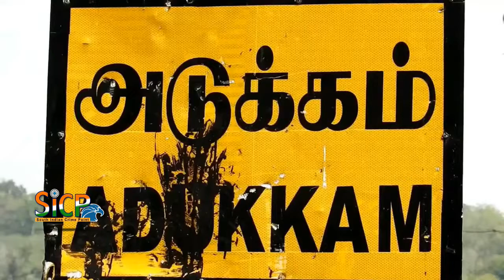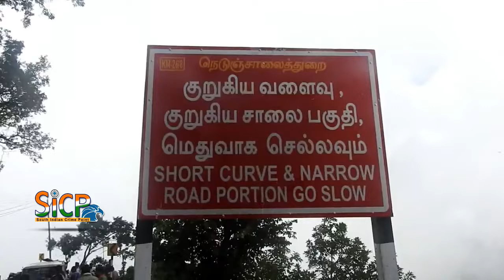Landslide in Kodaikanal-Adukkam road | Thamarikulam | sicp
Landslide in Kodaikanal-Adukkam road | sicp

Moreover, two more landslides were reported at Thamarikulam near Adukkam, cutting access to the region. With the aid of four earthmovers restoration works were carried out. However, the officials still find it challenging to remove the big rocks and are planning to use rock blasting techniques to clear the site at Thamaraikulam, sources revealed. Normalcy in the stretch could be restored only after two days, they added.

Currently people use the alternative under-construction road in Adukkam to reach their fields in Thamraikulam and Samakadu but the stretch is yet to be opened for vehicular traffic. The District Administration has declared holidays for schools in Kanniyakumari, sources said. The showers due to the NE monsoon were also experienced in the catchments areas along the Western Ghats.

கொடைக்கானல்-அடுக்கம் மலைப்பாதையில் மண்சரிவு ஏற்பட்டதால் போக்குவரத்து பாதிக்கப்பட்டது.

கொடைக்கானல் மலைப்பகுதியில் கடந்த 2 மாதங்களாக தொடர்மழை பெய்தது. இதன் எதிரொலியாக, கொடைக்கானல் நகர், பெருமாள்மலை, அடுக்கம்-கும்பக்கரை மலைப்பாதை உள்ளிட்ட பல்வேறு இடங்களில் மண்சரிவு ஏற்பட்டது. ராட்சத பாறைகளும் உருண்டு விழுந்தன.

இதனையடுத்து நெடுஞ் சாலைத்துறையினர் சீரமைப்பு பணியில் தொடர்ந்து ஈடுபட்டு வருகின்றனர். இந்த பணிகள், காலதாமதமாக நடப்பதாக அப்பகுதி மக்கள் குற்றம்சாட்டி வருகின்றனர். இது ஒருபுறம் இருக்க, நேற்று முன்தினம் மீண்டும் கொடைக்கானல் மலைப்பாதையில் மண் சரிவு ஏற்பட்டது.

கொடைக்கானல் மற்றும் சுற்றுவட்டார பகுதிகளில் நேற்று மழை பெய்தது. இதன் காரணமாக கொடைக்கானல்-அடுக்கம் மலைப்பாதையில் வண்ணான்கரை என்ற இடத்தில் மண் சரிவு ஏற்பட்டது. பாறைகளும் உருண்டு விழுந்தன. மின்கம்பத்தில் இருந்து வயர்களும் அறுந்தன. இதனால் மின்சார வினியோகம் தடைபட்டது.

மண் மற்றும் பாறைகள் கிடந்ததால் மலைப்பாதையில் போக்குவரத்து துண்டிக்கப்பட்டது. அடுக்கம், பாலமலை, சாமக்காடு உட்பட 10-க்கும் மேற்பட்ட கிராம மக்கள் அவதிப்பட்டு வருகின்றனர். மேலும் மின்சாரம் துண்டிக்கப்பட்டதால் மாணவ-மாணவிகள் சிரமம் அடைந்துள்ளனர். எனவே மலைப்பாதையில் குவிந்து கிடக்கும் மண் மற்றும் பாறைகளை அகற்றி போக்குவரத்தை சீரமைக்க சம்பந்தப்பட்ட அதிகாரிகள் நடவடிக்கை எடுக்க வேண்டும் என்ற கோரிக்கை எழுந்துள்ளது.